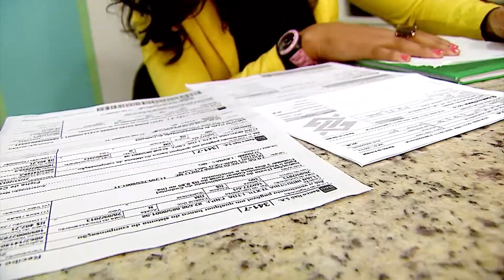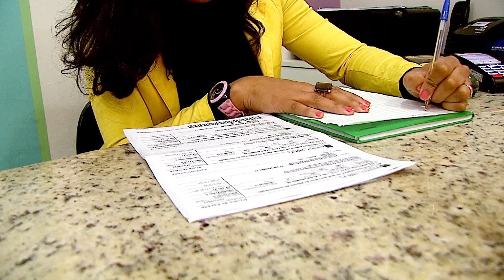FUNCIONARIOS X PATROES